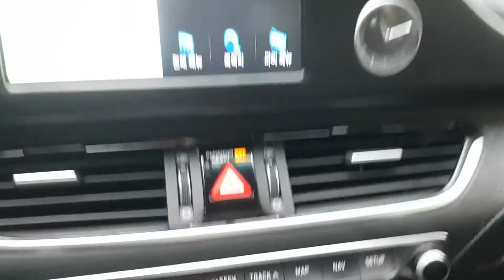2018 GTANDEUR JA116794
2018 GTANDEUR JA116794